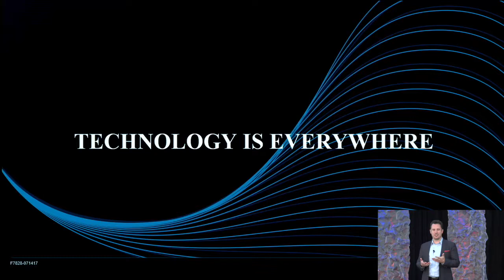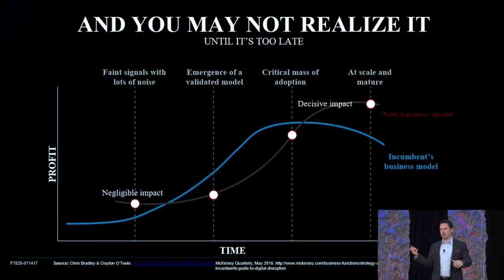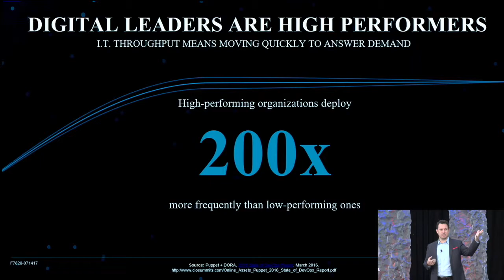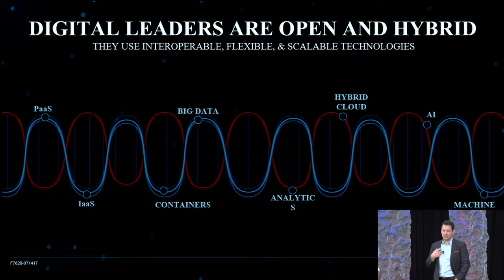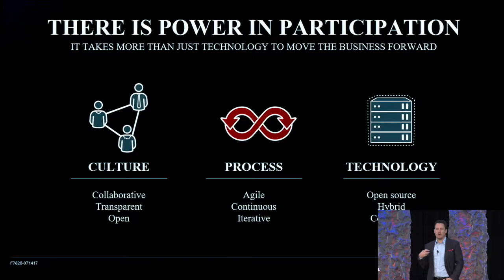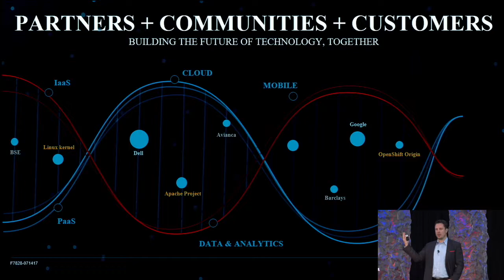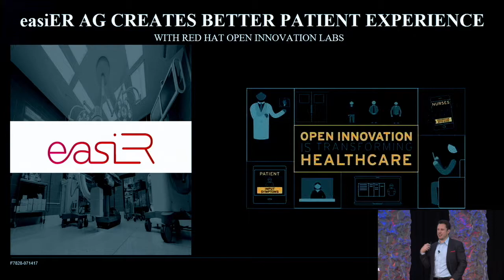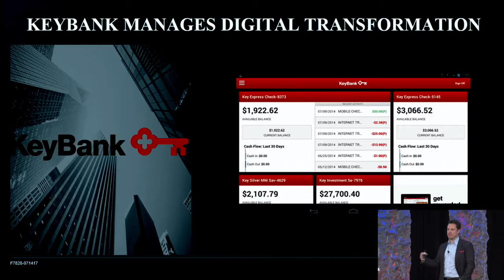Open Source Sparks Innovation, Brian Gracely at OSSF2017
Brian Gracely, Head of Product Strategy at Red Hat, presents at the Open Source Strategy Forum 2017.